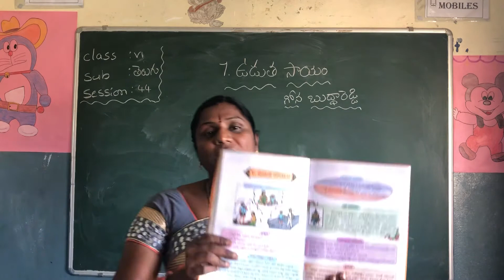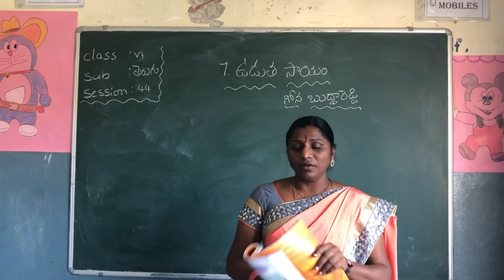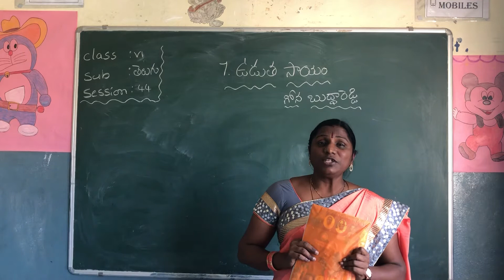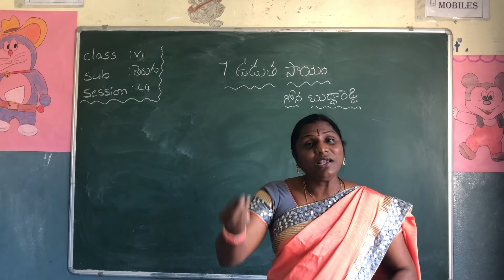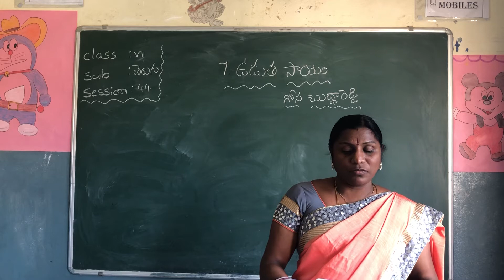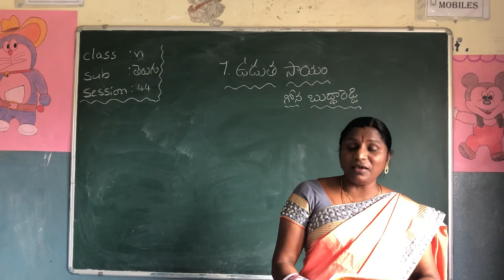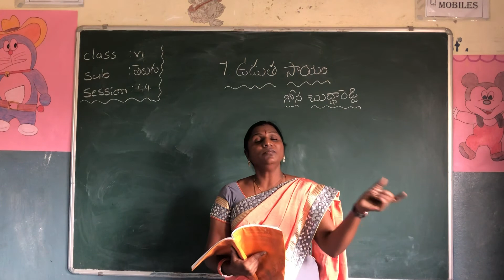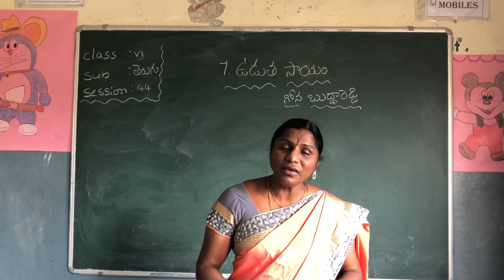Class 6 Telugu session 44